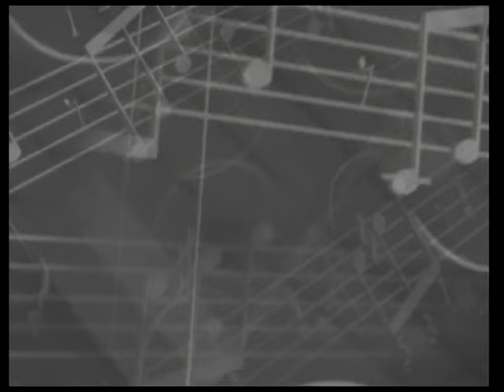Karel Gott - Já vzdávám válku (oficiální video)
Video z DVD Karla Gotta "Lady Carneval - Hity 60. let"
Text písně "Já vzdávám válku":

Vzdávám boj s láskou a prosím
Vem si mě darem, srdce ti skládám, je tvé.
Zapomeň chvíle, kdy jsem ti říkal,
že né-é že né-é.

Mávám ti vlajkou bílou.
Pošli mě domů, nebo mě spoutej, jsem tvůj.
že né, že né.

Já vzdávám válku, svou válku s láskou
a celé století já chci žít v zajetí
já chci žít v zajetí s tebou.

a zpívám bez hany, chci být tvůj poddaný
chci být tvůj poddaný, jen tvůj.

že né, že né, že né.

s tebou, s tebou
Já vzdávám

Hudba Pino Donaggio, Vita Pallavicini
Český text Jiří Štaidl
Píseň z televizního pořadu "Barevný sen o Montrealu" (1967), režie František Pojdl a Josef Valchář